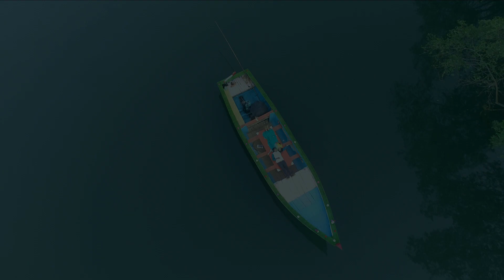Iranna Loves Roopa